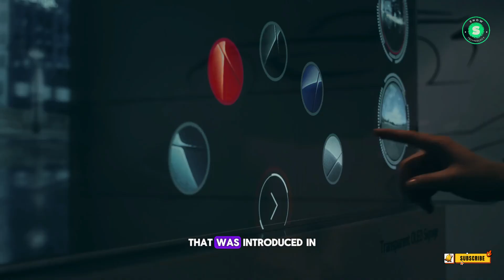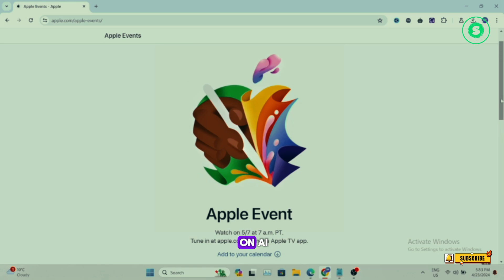iPad Pro With M4 Chip Confirmed 7th May?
Is the Upcoming iPad Pro Set to Surprise with an M4 Chip?

In this video, we delve into the intriguing world of Apple's technological advancements, focusing on the much-anticipated iPad Pro models. Contrary to previous expectations of the new iPad Pro being powered by the M3 chip, recent speculations suggest a surprising twist - the introduction of the yet-to-be-unveiled M4 chip.

Join us as we explore Mark Gurman's (from Bloomberg) strong belief in the next-generation iPad Pro models featuring Apple's M4 chip, a successor to the M3 chip. We discuss the potential of the M4 chip, with its enhanced Neural Engine designed to supercharge AI tasks, and how Apple might position the upcoming iPad Pro as an AI-powered device.

We also touch upon the groundbreaking move of Apple launching the M4 chip in an iPad, especially so soon after the release of the previous chip generation. We delve into the rumors and speculations surrounding the new iPad Pro models and the M4 chip, backed by reliable sources and technical data.

This video also explores the implications of Apple deciding to incorporate the M4 chip in the new iPad Pro, and what it means for Apple's silicon roadmap. We discuss the production volume of TSMC's N3E and why it might be a more fitting choice for a device like the iPad at this stage.

As Apple gears up to unveil the new iPad Pro models at its "Let Loose" event on May 7, we invite you to share your thoughts. Do you believe the new iPad Pro will be powered by the M4 chip, and if so, why?

Until next time, keep exploring the world of tech with us!